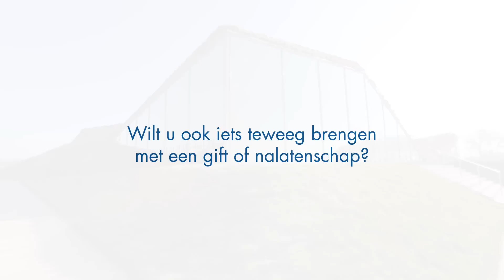Het Biesbosch Museumeiland ontluikt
De Biesbosch is een natuurgebied met een heel eigen geschiedenis en bijzondere flora en fauna. Ook heeft het een belangrijke functie als 'waterveiligheidsklep' en werden hier de grondslagen gelegd voor de Nederlandse waterbouwexpertise. Op het vernieuwde Biesbosch MuseumEiland ontdekt de bezoeker daar van alles over, in een thematische, educatieve presentatie die meerdere zintuigen aanspreekt. Nieuw is de Biesbosch Beleving buiten het museum. In een forse maquette van het gebied kunnen bezoekers de werking van het tij en de invloed van het water op het landschap ervaren.

Het verhaal van de Biesbosch wordt zo op een aantrekkelijke, interactieve manier ontsloten voor een breder publiek. Daarnaast biedt het MuseumEiland land art, een museumcafé met terras aan het water, een VVV-servicepunt en, als vanouds, vaartochten met de fluisterboot. Ook Staatsbosbeheer en Parkschap Nationaal Park de Biesbosch vestigden zich in het duurzaam aangepaste gebouw. Daarmee versterkt het MuseumEiland zijn positie als kenniscentrum over een van de weinige Europese zoetwatergetijdengebieden.

Tekst: Narrative Productions